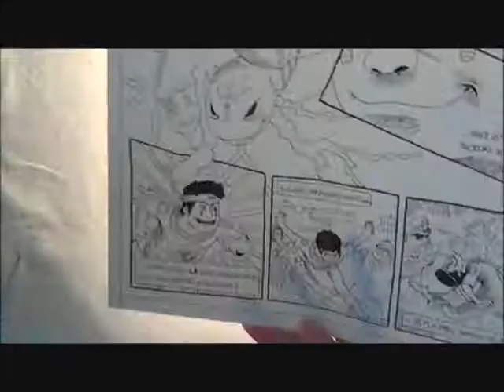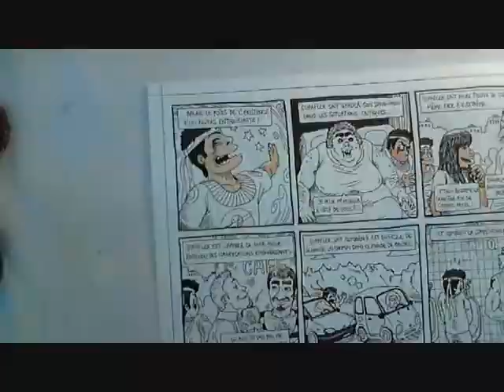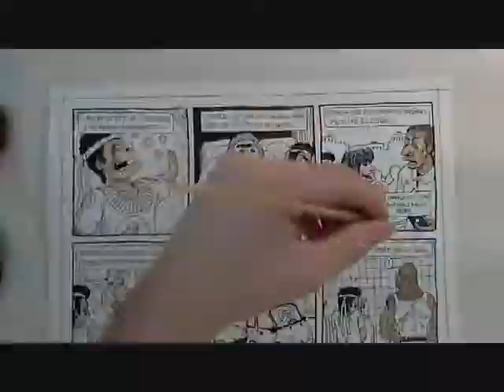Supaflex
Making-of du strip publié le 29 octobre 2011.
(Notez que l'épilogue passe totalement à la trappe, sur la vidéo...)
Texte, dessin et couleur : Christophe Cointault